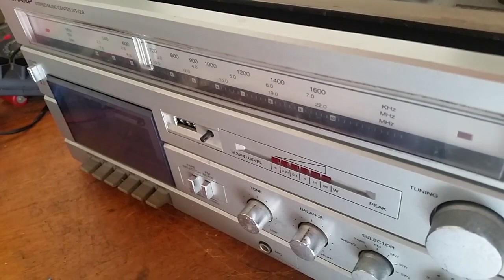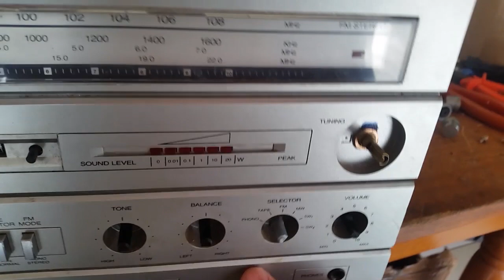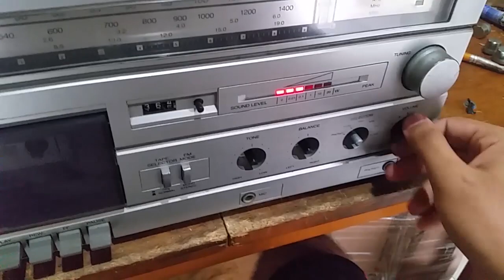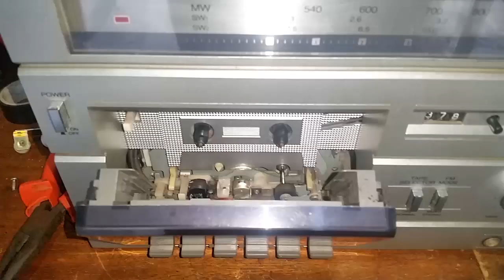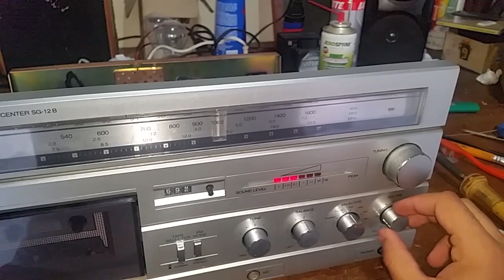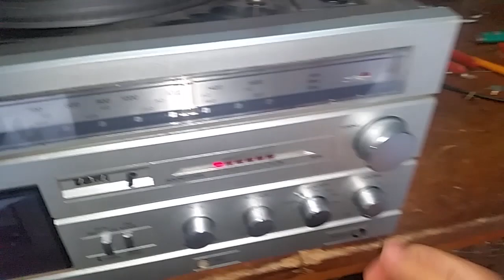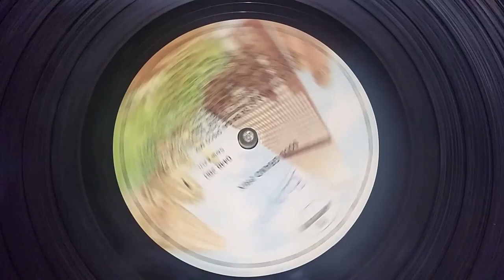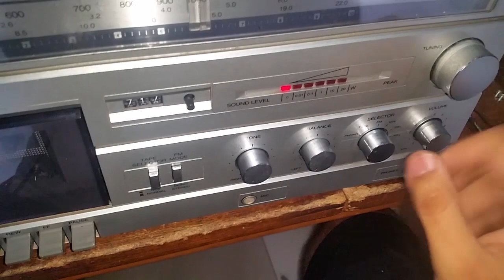Conserto: Som Vintage 3x1 Sharp SG12 (1985)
Manutenção no toca discos e tape deck, troca do painel e limpeza geral nesse 3x1.